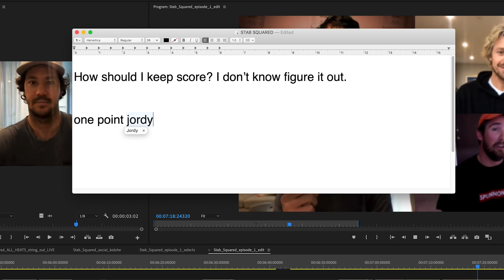Stab Squared presented by Oakley: Heat 1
Our trivialized gameshow with the Oakley surf team. Hosted by Danny Johnson, Heat 1 features Jordy Smith, Kolohe Andino and Stab Premium member Brent.